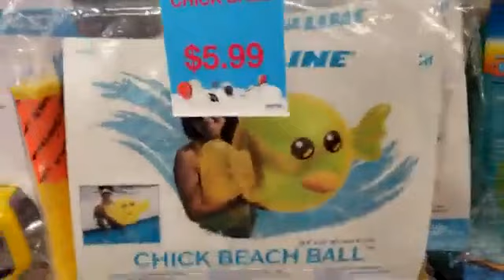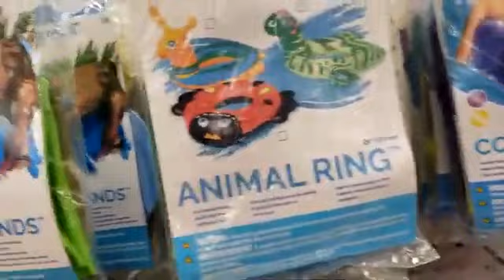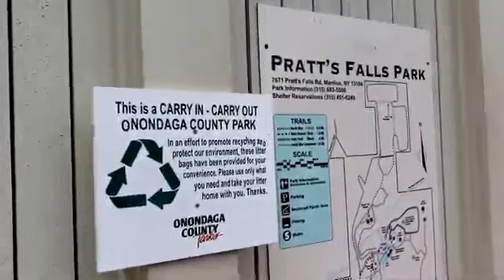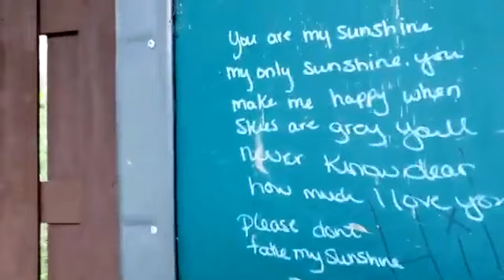Our trip to Tinkers Falls, Pratts Falls & Labrador Hollow Unique Center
Special guests Cassandra and her daughter, Hannah.  Cassandra is Franklin's sister. We were hoping to go swimming at Jamesville Beach, but it was closed due to the COVID 19 virus. Went to Robbie T's for pizza. Sarah could tell why everyone RAVES about the pizza there. It was GREAT. It was a fun day overall. The rain came at Labrador pond but Brandi and Sarah loved splashing around in the water. Even in their shoes and pants.

Please consider donating. The more money we get, the better the videos will get.
Also, if you'd rather, please help us out by purchasing items from our Amazon Wish List.

PLUS: FAN MAIL, If anyone is interested in sending us letters or gifts or whatnot in the mail, please do so. We will have mail parties where we open the mail on VIDEO.  WE LOVE FAN MAIL